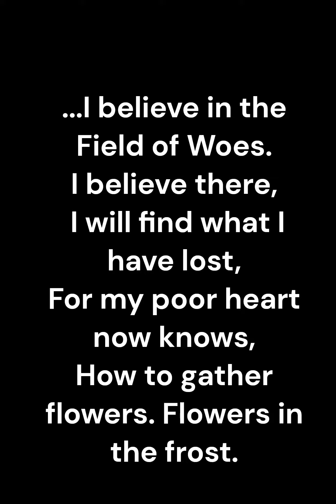Symphoniya de Toska (...) Preview Two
Symphoniya de Toska Book Two: (...)

Coming Easter Sunday. April 9th of 2023 from Wheelsong Books.